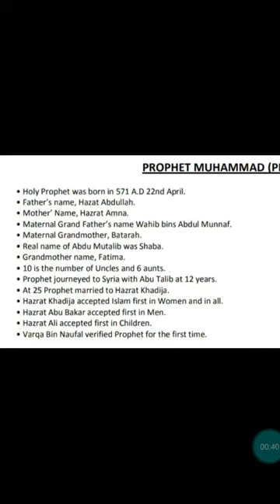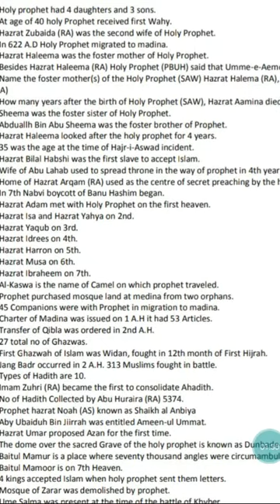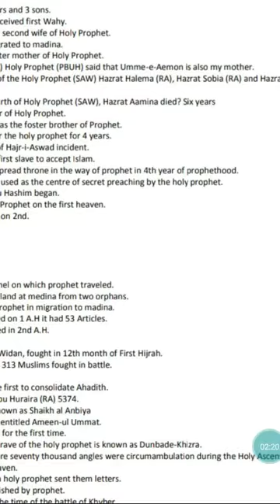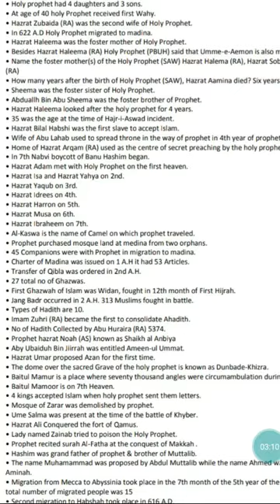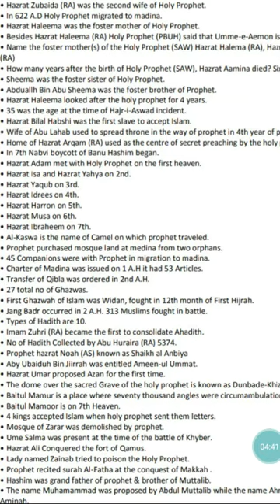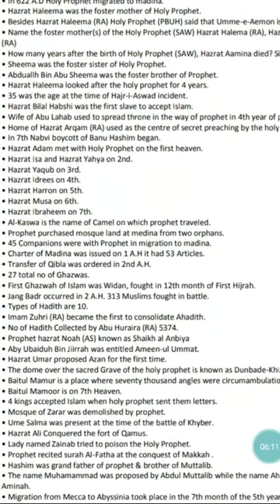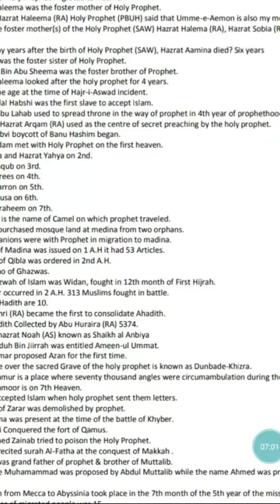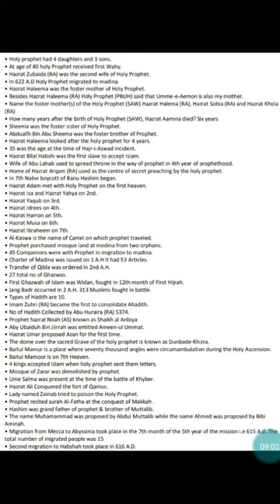Islmaiyat mcqs chapter no. 7 part 1 law admission test preparation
Islamiyat
10 marks portion in law admission test preparation
 Islamic religious studies; Islam as a school subject (taught in Pakistani schools).
Syllabus overview

This syllabus enables learners to develop an understanding the importance of the major beliefs of Islam, and of the early history of the Islamic community. ... Although the syllabus is studied in English, some familiarity with passages from the Qur'an and Hadith in Arabic is assumed.

Islamic studies integrate historical information coupled with cultural and religious studies, as well as philosophical thought. Courses in Islamic studies include information on the Arab-Islamic civilization, such as the its main defining features, society and the culture of the Ottoman Empire.

islamic studies includes
 History of Islam.
 Theology.
 Mysticism.
 Law.
 Philosophy.
 Sciences.
 Literature.
Architecture
Historiography of early Islam
History of the Quran
Historicity of Muhammad
Early Muslim conquests

lat test contains basics of islamic studies includes
beliefs
duties
conquests of ISLAM
for free notes
jazakallah